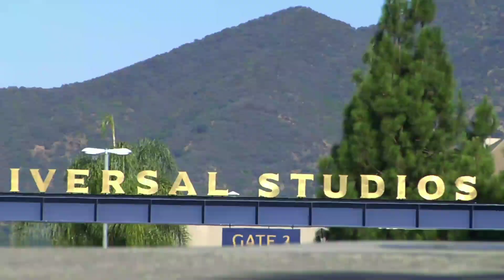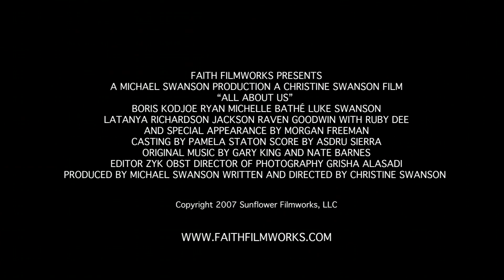All About Us - Movie Trailer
Christine Swanson's celebrated feature All About Us (the companion film to her feature All About You) is an inspirational and refreshing romantic drama inspired by a true story. When a filmmaking couple hits a brick wall in Hollywood, they set off to Mississippi to find Morgan Freeman and persuade him to star in their next movie. When life gets in their way, the couple soon discovers what matters to them most. Beautifully told with stellar performances by Boris Kodjoe, Academy Award nominee Rudy Dee and special appearance by Academy Award winner Morgan Freeman against the backdrop of Hollywood and the Mississippi Delta, All About Us is an entertaining and heartfelt story that provides insightful commentary on the familial rifts that ambition often creates.

Written and Directed by Christine Swanson
Produced by Michael Swanson
Presented by Faith Filmworks
Release Date: July 1, 2008